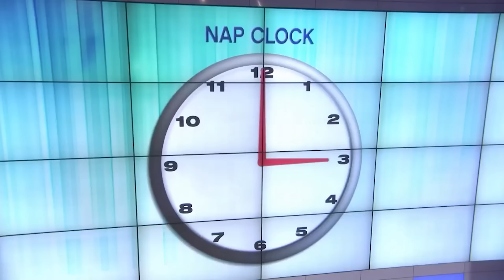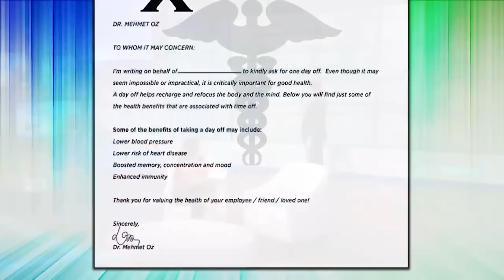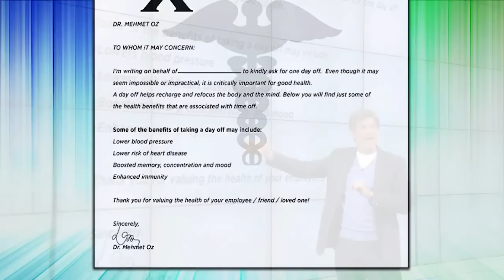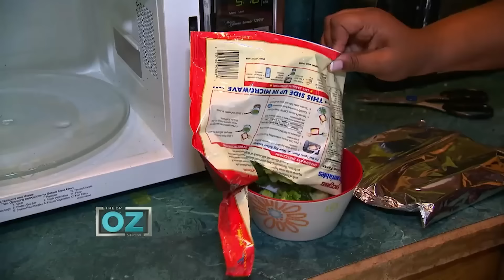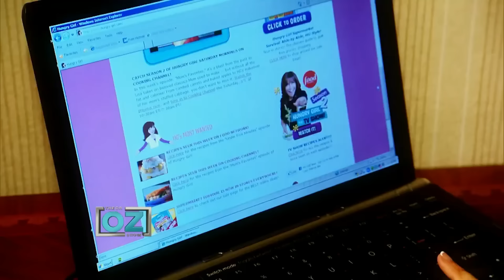Guilty Pleasures to Help You Live Longer and Guilt-Free Family Dinners | Dr. Oz Full Episode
In this episode, Dr. Oz investigates how giving up the guilt may be the best thing you do all year. Whether it's sneaking snack, gossiping with the your group or binge watching your favorite show while enjoying a glass of wine, Dr. Oz will show you how some guilty pleasures are actually good for your health. Plus, learn to cook guilt-free dinners for you and your family.